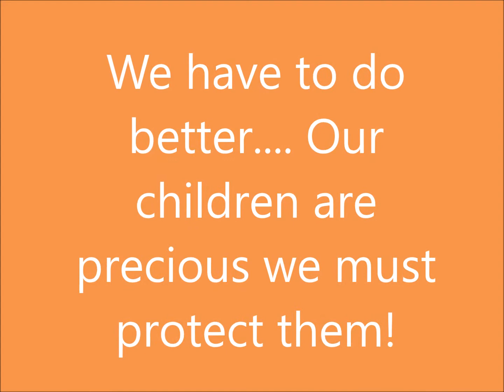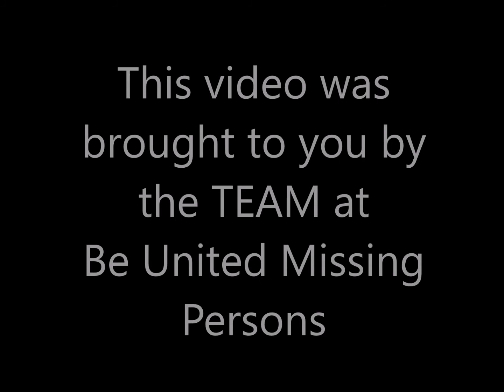Be United Missing Children's awareness Day Video May 25th 2020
This video contains the current missing cases for Be United Missing Persons that we had on May 25 2020, across the US.  and come see our Website of all current cases Remember to like and share.

Be United Missing Persons is a 100%  Volunteer 501 (c) (3)  Nonprofit   No one is ever paid, no money is exchanged for any of our work, or our videos.  Our videos are never sold or exchanged for any monetary amount.